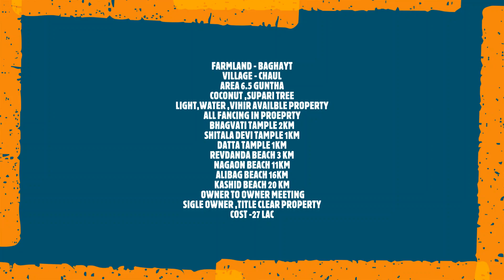CHAUL BELAI 6.5 GUNTHA COST 27LAKH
FARMLAND - BAGHAYT
VILLAGE - CHAUL
AREA 6.5 GUNTHA
COCONUT ,SUPARI TREE
LIGHT,WATER ,VIHIR AVAILBLE PROPERTY
ALL FANCING IN PROEPRTY
BHAGVATI TAMPLE 2KM
SHITALA DEVI TAMPLE 1KM
DATTA TAMPLE 1KM
REVDANDA BEACH 3 KM
NAGAON BEACH 11KM
ALIBAG BEACH 16KM
KASHID BEACH 20 KM
 OWNER TO OWNER MEETING
SIGLE OWNER ,TITLE CLEAR PROPERTY
COST -27 LAC